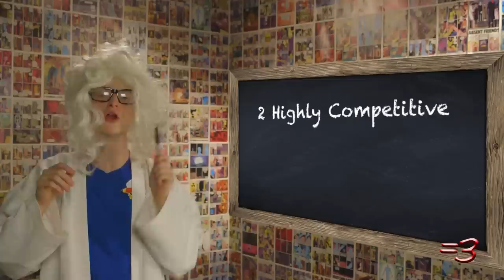RED, WHITE, AND BACON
:) Thanks